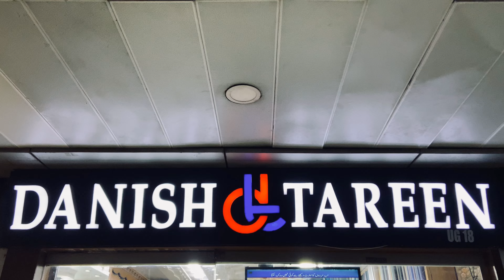Danish Tareen Wardrobe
Welcome to Danish Tareen's Men's Shalwar Kameez Fashion Hub!
Dive into the world of timeless elegance and sophistication with Danish Tareen, where we celebrate the artistry and craftsmanship of Pakistani men's traditional clothing. Discover a curated collection of impeccably designed Shalwar Kameez sets, Suits, and shirts that blend tradition with contemporary style.